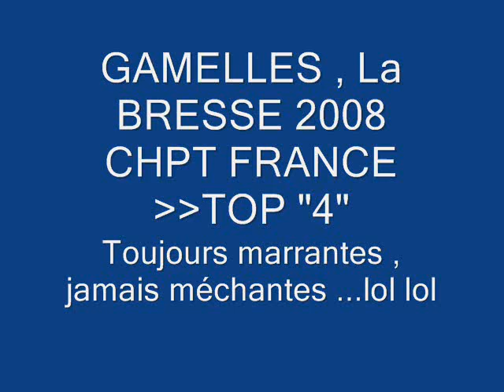Gamelles à La Bresse, toujours marrantes, jamais méchantes Vidéos By Philippe Stocker